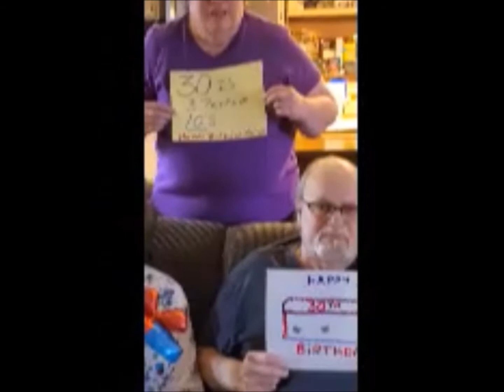Birthday Wishes to Kelsie 2020